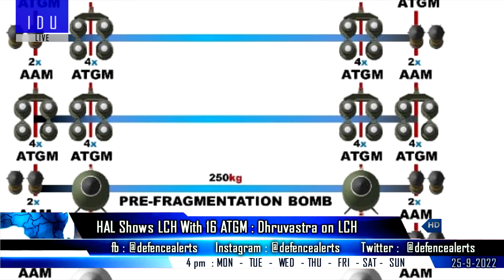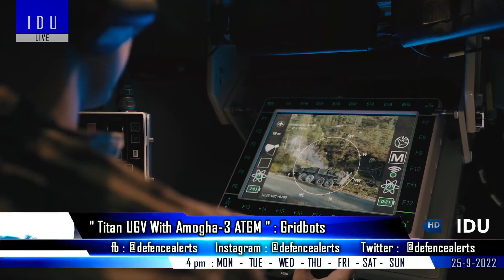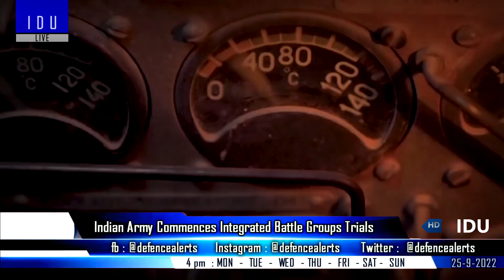Indian Defence Updates : Tejas Mk2 80% Local,16 ATGM on LCH,Amogha-3 on Titan UGV,4.25 Lakh Carbines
1. TejasMark2 will breach 75% indigenous content.
2. HAL shows LCH with 16 ATGM.
3. Titan Autonomous Unmanned Ground Combat Vehicle with Amogha-3 ATGM
4. Indian Army starts process to procure 4.25 lakh carbines.
5. AWEIL Briefs Namibian Delegation on Artillery systems & Carbines.
6. Indian Army commences Integrated Battle Groups Trials.